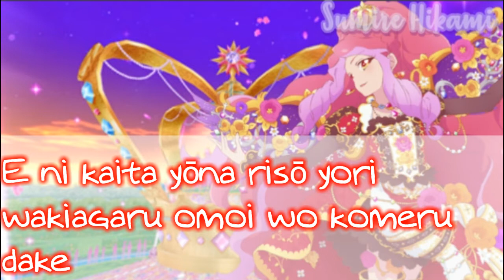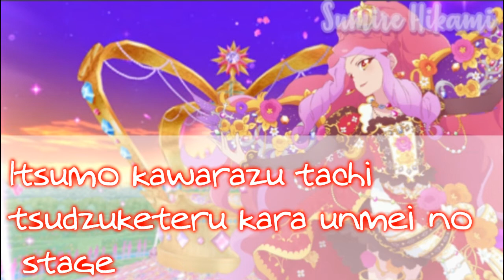Aikatsu Stars! The only sun light Short+Lyrics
yes yes I got confused in the background xd